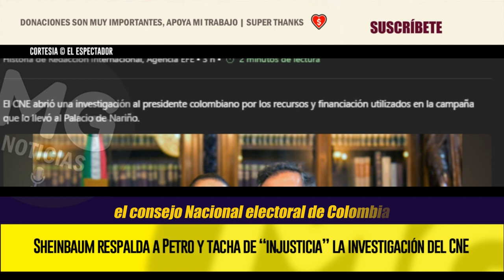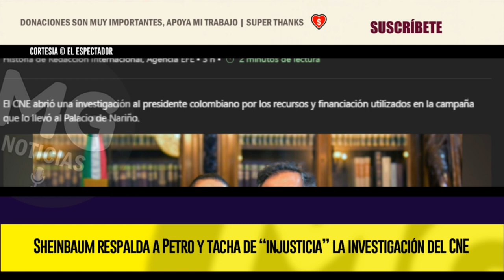ÚLTIMA HORA 🔴 Sheinbaum respalda a Petro y tacha de “injusticia” la investigación del CNE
La presidenta de México, Claudia Sheinbaum, expresó este miércoles su “solidaridad” a su homólogo de Colombia, Gustavo Petro, por la “injusticia” del Consejo Nacional Electoral (CNE) de abrir una investigación y formular cargos contra la campaña del mandatario en 2022 por presuntos gastos irregulares.
EL ESPECTADOR